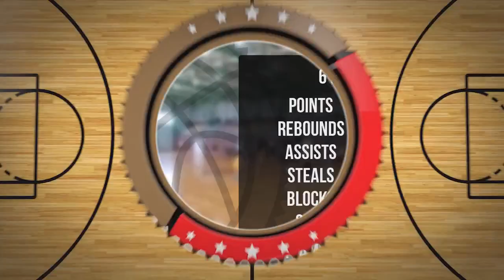Karol Woźniak Player Mixtape DC95 Zambrów 2023